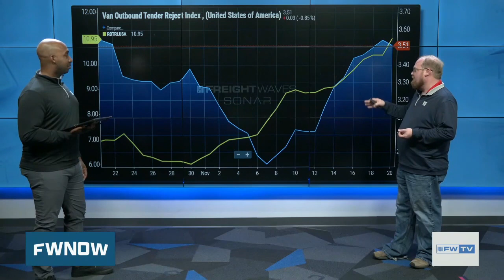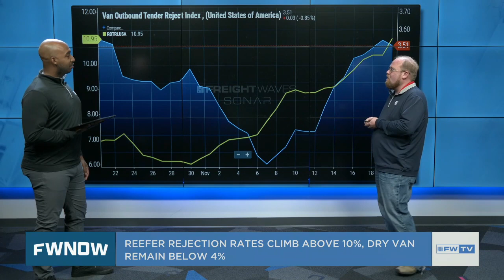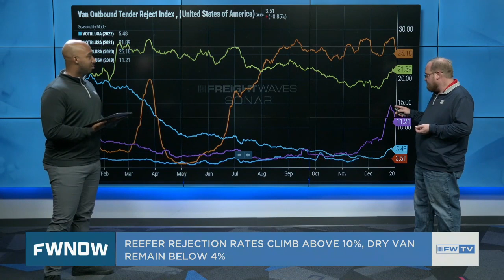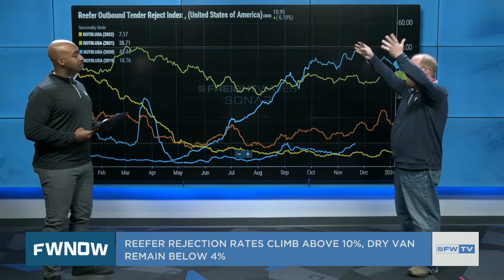Reefer rejection rates climb above 10%, Dry van remain below 4%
This Carrier Update, Donny Gilbert is joined by Anthony Smith to discuss reefer and dry van rejections rates.

FreightWaves NOW